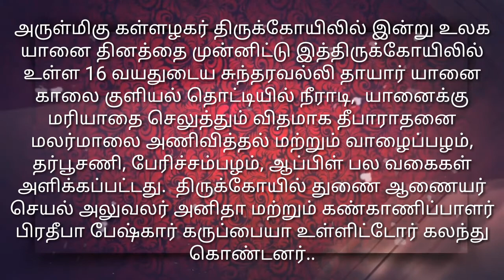அருள்மிகு கள்ளழகர் திருக்கோயில் இன்று உலக யானை தினத்தை முன்னிட்டு தீபாராதனை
அருள்மிகு கள்ளழகர் திருக்கோயிலில் இன்று உலக யானை தினத்தை முன்னிட்டு இத்திருக்கோயிலில் உள்ள 16 வயதுடைய சுந்தரவல்லி தாயார் யானை காலை குளியல் தொட்டியில் நீராடி,  யானைக்கு மரியாதை செலுத்தும் விதமாக தீபாராதனை மலர்மாலை அணிவித்தல் மற்றும் வாழைப்பழம், தர்பூசணி, பேரிச்சம்பழம், ஆப்பிள் பல வகைகள் அளிக்கப்பட்டது.  திருக்கோயில் துணை ஆணையர் செயல் அலுவலர் அனிதா மற்றும் கண்காணிப்பாளர் பிரதீபா பேஷ்கார் கருப்பையா உள்ளிட்டோர் கலந்து கொண்டனர்..